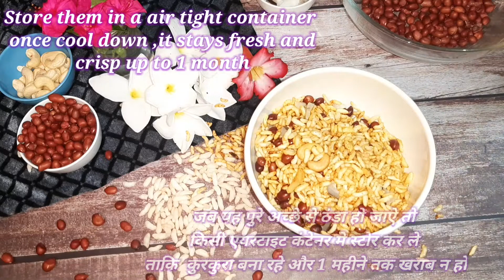Murmura Recipe|Spicy Murmura|Tea Time Snacks|Namkeen Murmura Recipe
If you liked this vedio,you can help grow to grow my channel.
You can also share this vedio with your friends and family.

           Rose ❤️